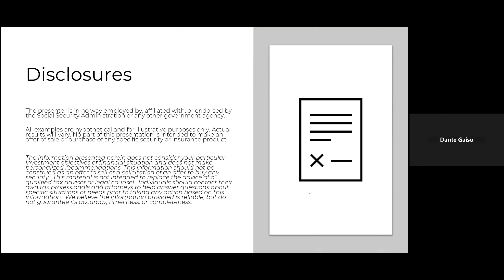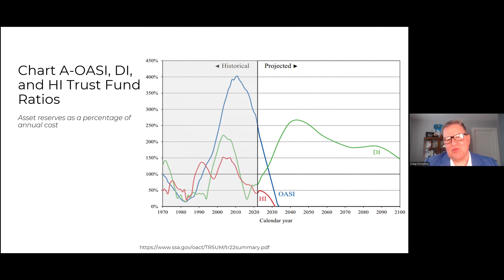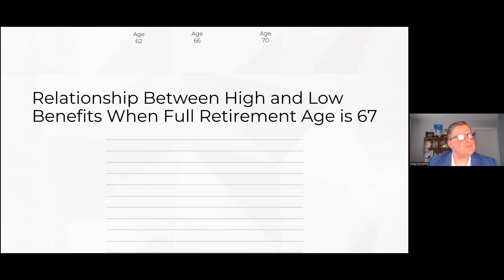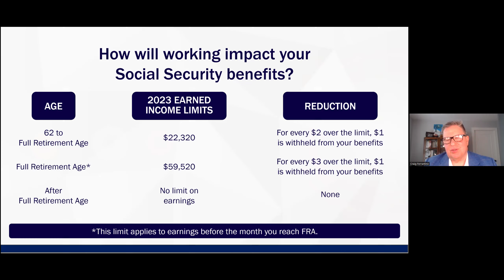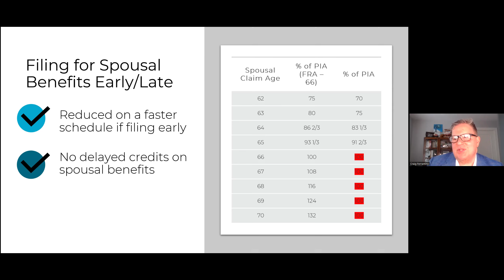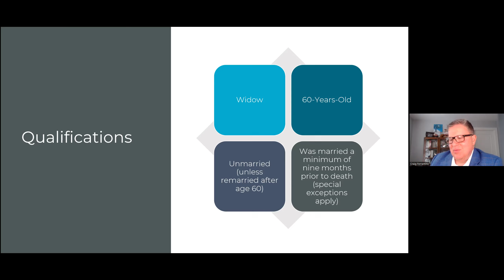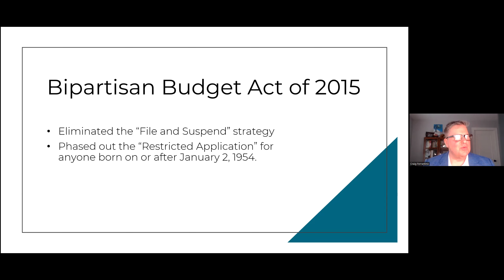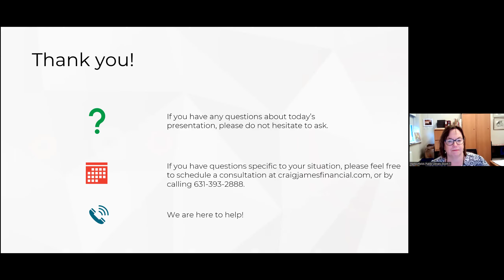Understanding Social Security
This webinar offers real-world strategies and methods designed for those who are preparing for retirement or are in the early stages of retirement and planning on filing for their Social Security benefits. This webinar is designed to take the confusion out of the many different options available to begin receiving Social Security income and help you determine which option is best for you.